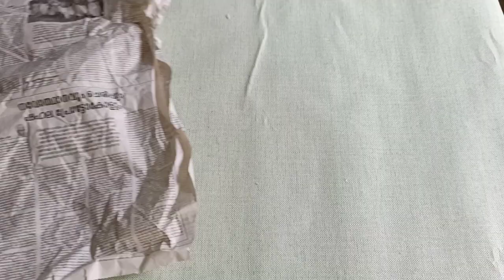പഴയത് മൊഞ്ചാക്കുന്ന സൂത്രം കണ്ട്‌ നോക്കു..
പഴയ കൊട്ടകയിൽ ഒന്ന് മിനുക്കി എടുത്ത് ഷോപീസ് ആകാം.